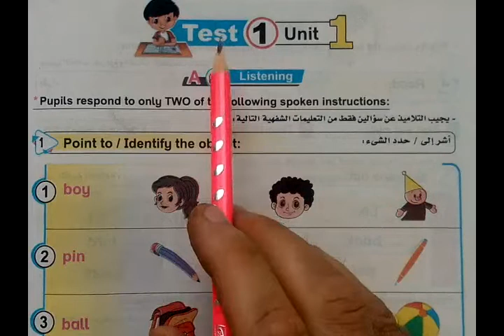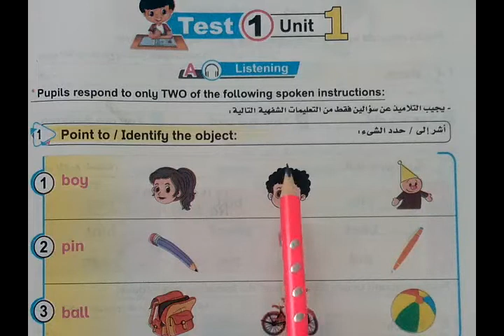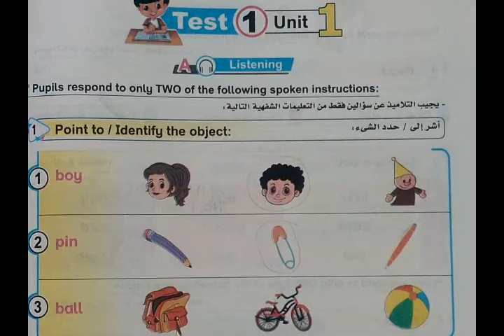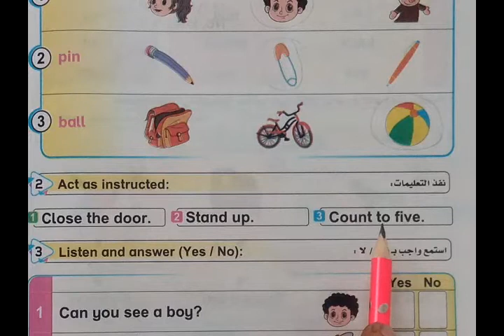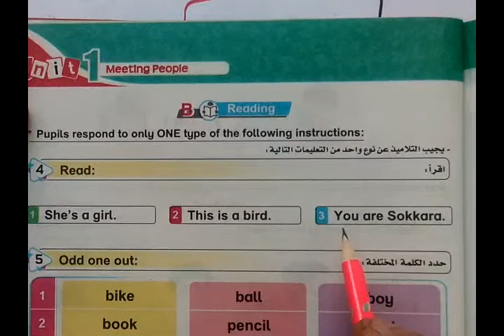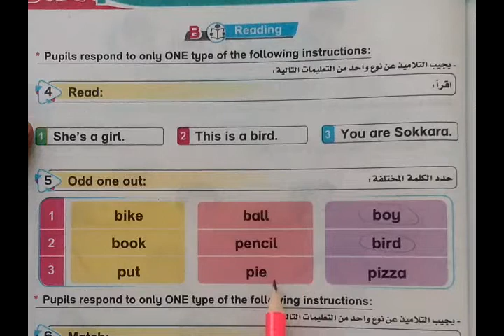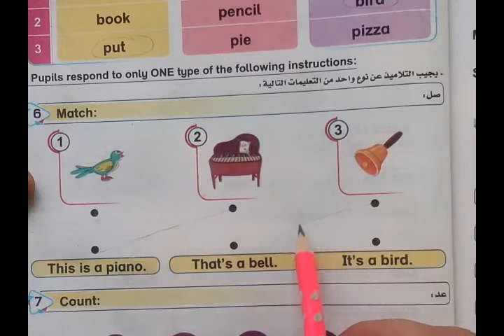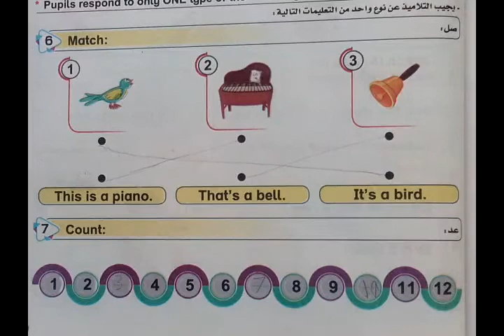امتحان الوحدة الاولى انجليزى سنة ثانية ابتدائىtest 1 on unit 1 for primary 2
امتحان الوحدة الاولى انجليزى سنة ثانية ابتدائى
test 1 on unit 1 for primary 2
شرح كيفية حل امتحان الوحدة الاولى لسنة ثانية ابتدائى فى اللغة الانجليزية
شرح سهل وبسيط
قناة english a2z لتعليم اللغة الانجليزية لكل المراحل من كى جى 1 الى ثانوية عامة